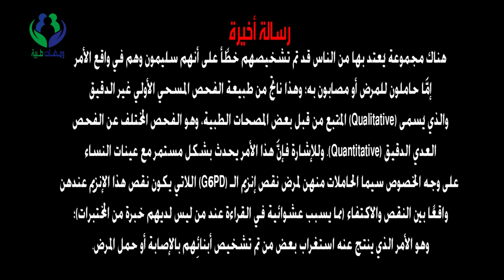تضارب فحوص أنيميا الفول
هل من الممكن أنْ يُصاب المولود بأنيميا الفول في حال كان كل من والديه سليمين؟